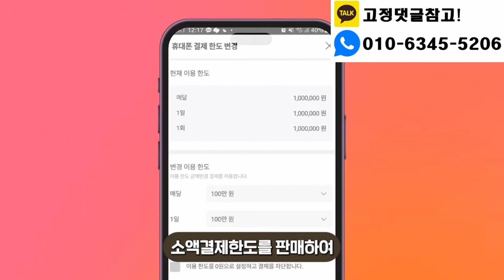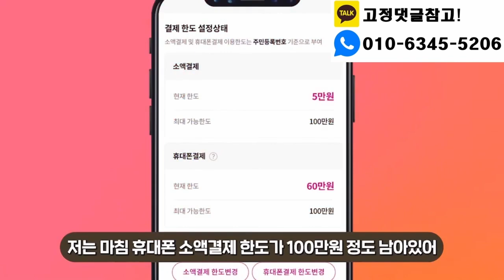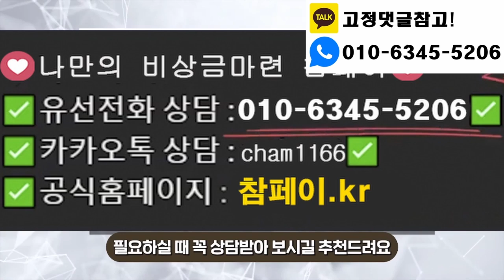소액대출 99% 당일 승인 꿀팁 확인하고 가세요